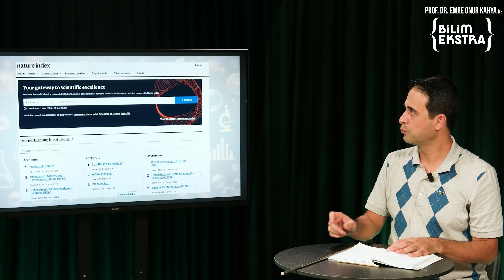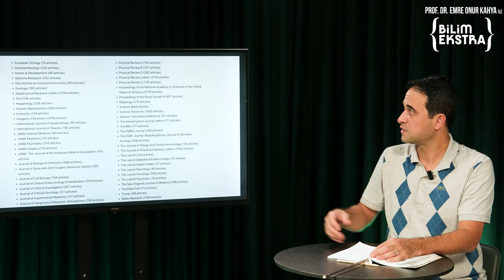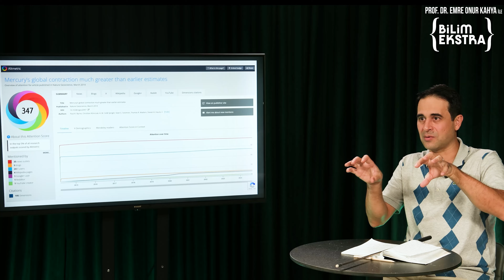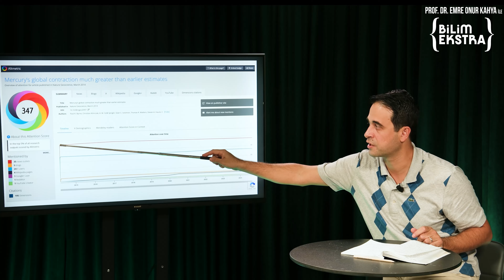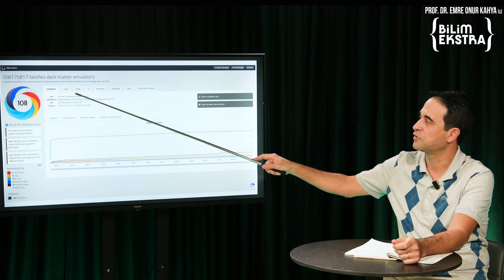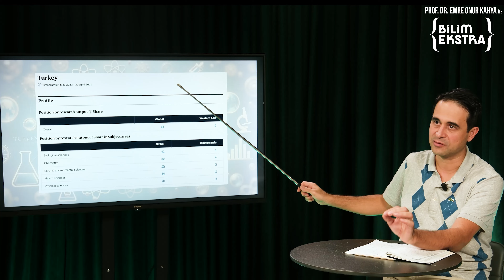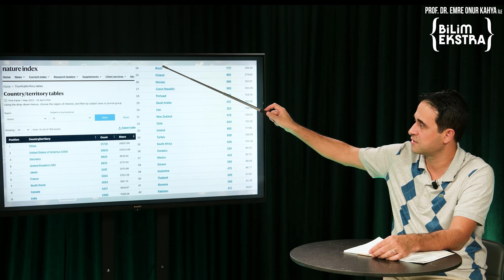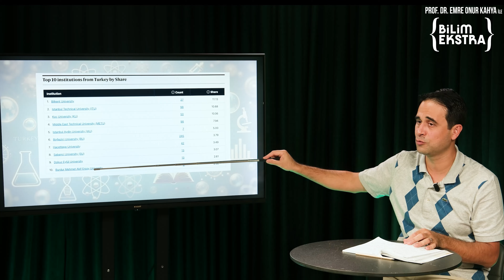Türkiye’deki üniversitelerin 2024 karnesi? / Prof. Dr. Emre Onur Kahya ile Bilim Ekstra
Merhaba! Artık "Bilim Ekstra" programımızda çok özel bir konuğumuz var: Prof. Dr. Emre Onur Kahya!

Prof. Dr. Kahya, bizimle fizik ve yapay zeka alanlarındaki bilgisini paylaşacak. Fizik dünyasının gizemlerine inerken aynı zamanda yapay zeka ile ilgili son gelişmeleri keşfedeceğiz. Hem temel kavramlar hem de son teknolojiler hakkında bilgi sahibi olacak ve geleceğin bilimine bir adım daha yaklaşacağız.

Bu özel programda, Einstein'dan Newton'a, Schrödinger'den Feynman'a kadar fizik tarihindeki önemli isimlere göz atacağız. Ayrıca, kuantum mekaniği, görelilik, yapay zeka ve uzay-zaman gibi heyecan verici konuları da keşfedeceğiz.

Prof. Dr. Emre Onur Kahya ile fizik hakkında merak ettiğiniz her şeyi öğrenmek için bu videoyu kaçırmayın! Bilimi ve evrenin sırlarını keşfetmeye hazır mısınız?

00:00 Giriş
00:11 Akademik derginin iyi veya kötü olduğu nasıl anlaşılır?
14:07 Akademik derginin yayınlanmasında lobicilik olabiliyor mu?
16:33 Türkiye'deki akademik dergilerin durumu nedir?
22:17 Kapanış